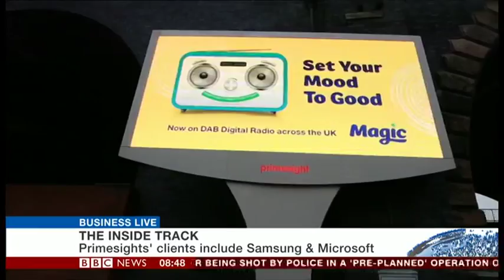Primesight BBC News Simpatico PR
Naren Patel, CEO, Primesight, discusses the future of out-of-home advertising - BBC Business Live - January 3, 2017